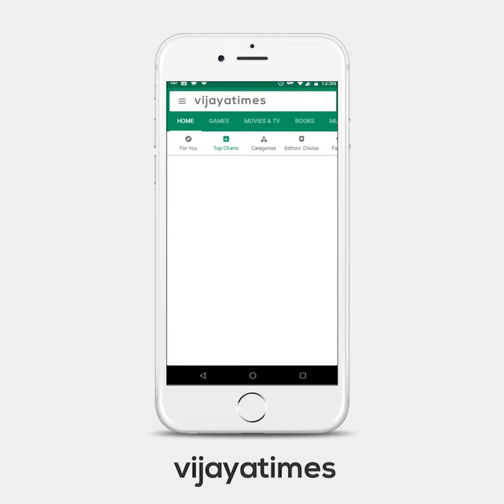ಸಕಲೇಶಪುರ ತಾಲೂಕಿನ ಕುಂಬರಡಿ ಹಾಗೂ ಹಾರ್ಲೇ ಎಸ್ಟೇಟ್ ಮಧ್ಯೆ ಭೂಕುಸಿತ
ಹಾಸನ ಜಿಲ್ಲೆಯ ಸಕಲೇಶಪುರ ತಾಲೂಕಿನ ಕುಂಬರಡಿ ಸಮೀಪದಲ್ಲಿ ಸಂಭವಿಸಿದ ಭೂಕುಸಿತಕ್ಕೆ ರಸ್ತೆಯ ಸಮೇತ ಭೂಮಿ ಕೊಚ್ಚಿ ಹೋಗಿದೆ. ಕುಂಬರಡಿ ಹಾಗೂ ಹಾರ್ಲೇ ಎಸ್ಟೇಟ್ ಮಧ್ಯೆ ಈ ಭೂಕುಸಿತ ಸಂಭವಿಸಿದೆ.